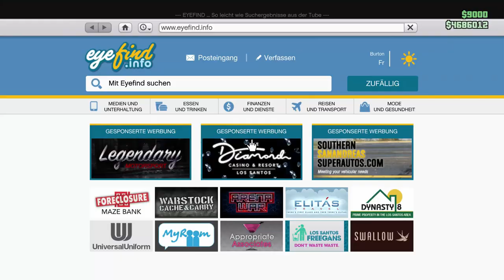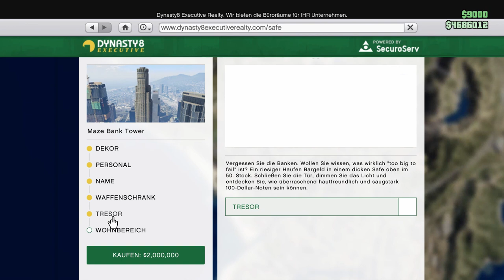Aktuelles Zeitrennen in GTA 5 Online | El Burro Heights mit der Bati RR | schnell Geld machen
Aktuelles Zeitrennen in GTA Online | El Burro Heights mit der Bati RR | schnell Geld machen | GTA 5 Online Schnell Geld Machen 2021 - EasyStretcher

Heute ein schnelles Infovideo zum wöchentlichen Zeitrennen und meinem Highlight der Eventwoche.

GTA schnell Geld machen, Wir wollen endlich GTA 6, Rockstar beeil dich, Tipps und Tricks für alle, GTA Mods it in, GTA 5 Bunker immernoch eines der besten Unternehmen, keine Gta epic best of compilation oder best moments fails